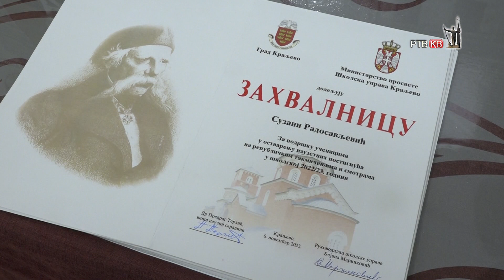Prilog RTVKV Dan prosvetnih radnika